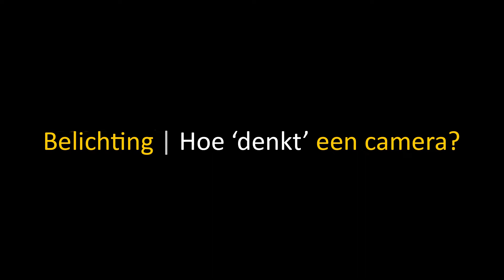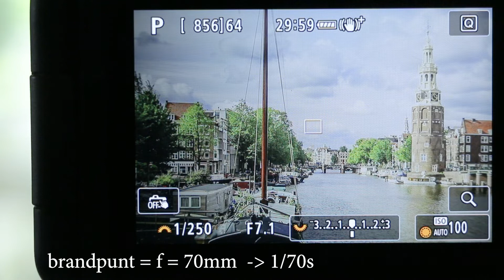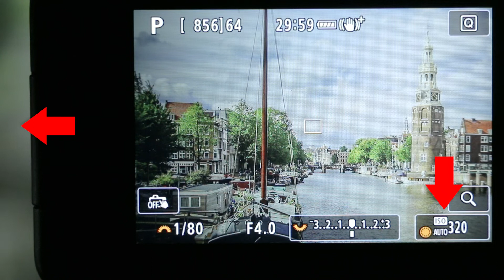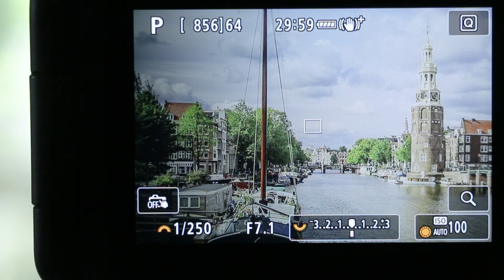Belichting | Hoe 'denkt' een camera? (Dutch)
Veel beginnende fotografen op een systeemcamera (DSLR of MILC) denken dat ze de belichting van de camera in de M-stand moeten regelen, omdat ze dan 100% controle hebben. Dat is inderdaad het geval, maar omdat de interne lichtmeting gebruikt wordt, blijf je afhankelijk van de ‘intelligentie’ van de camera, die ook gebruikt wordt in de P-, Av- of Tv-stand. In deze clip kijken we hoe een camera eigenlijk ‘denkt’ en dat je prima gebruik kunt maken van die ‘intelligentie’.